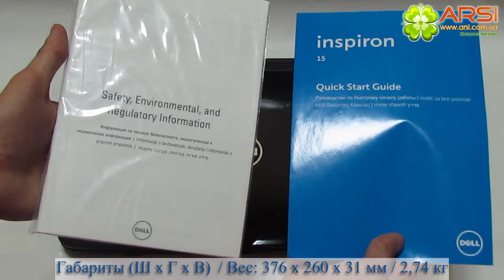Dell Inspiron 3520 DI3520I23704500B обзор / review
Ноутбук DELL Inspiron 3521 (DI3521I32274500B) 15.6"HD (1366х768), Intel Core i3 3227U(1.9), 4096Mb DDRIII, 500Gb SATA (5400rpm), DVD-Dual, ATI HD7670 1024Mb, LAN 10/100, Wi-Fi b/g, Bluetooth, CR3in1, WEB-Cam 1.3MP, без ОС, Li-Ion 4 cell, 2.3kg, гарантія